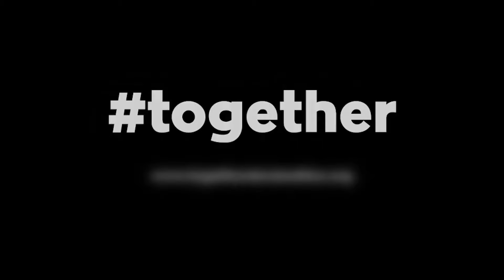Air Pollution: "Has drastically reduced consistently across the years"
Alastair Donald, talking about how air pollution has decreased over time.

EDINBURGH: Public Forum - Who Benefits from "20 Minute Neighbourhoods," LTNs, Low Emission Zones?